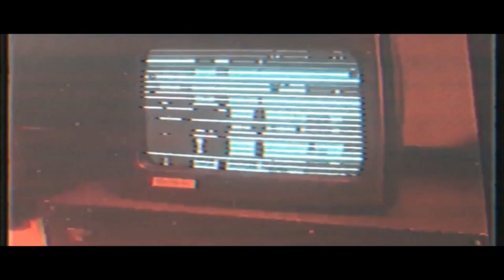Iliyan - PACT 12 Q